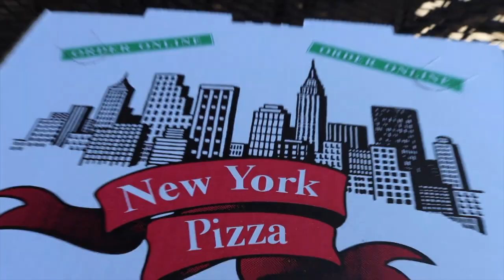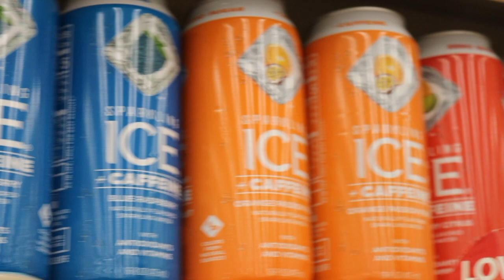I Can't Believe He Lied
In this vlog, this guy just straight up lies to my face...about pizza. There's also a skit at the end of the video.